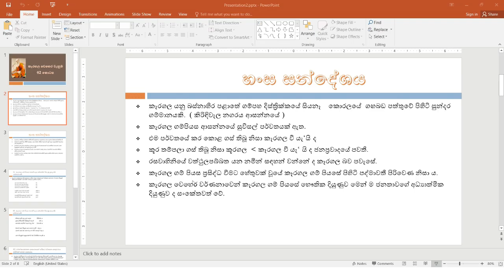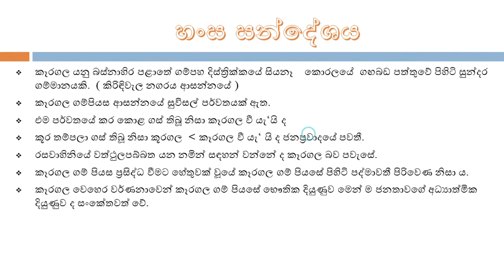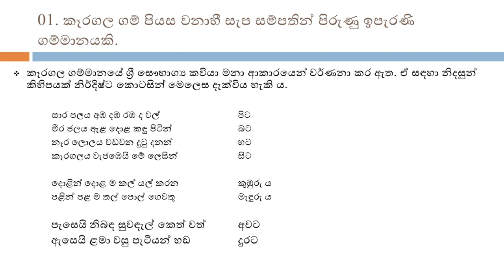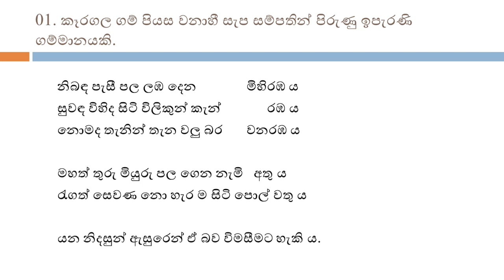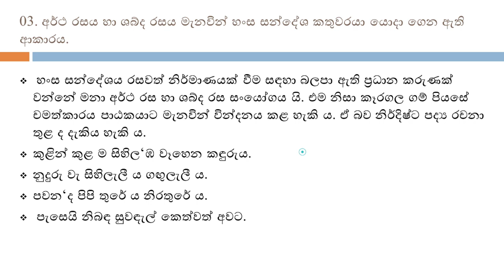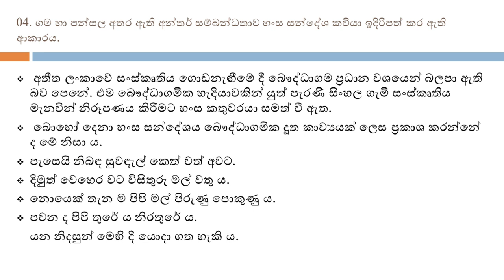කෑරගල වෙහෙර වැනුම - 11 ශ්‍රේණිය - සිංහල භාෂාව හා සාහිත්‍යය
අ. පො. ස. සාමාන්‍ය පෙළ, සිංහල හා සාහිත්‍යය විෂය නිර්දේශයට අයත් සන්දේශ කාව්‍යයන් පිළිබඳව සිදුකරන විග්‍රහයකි.